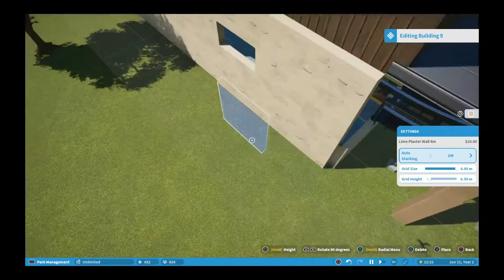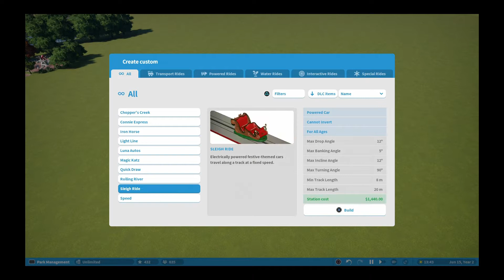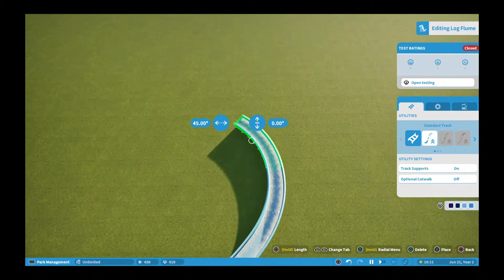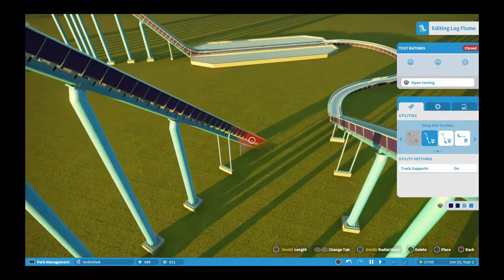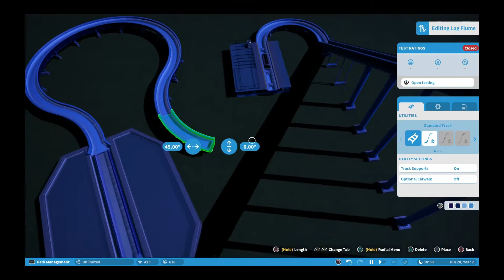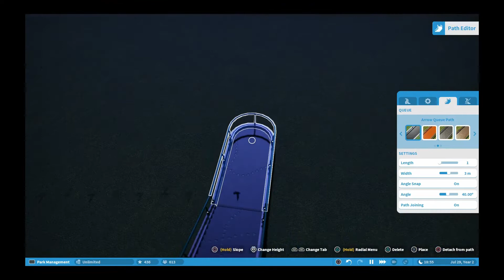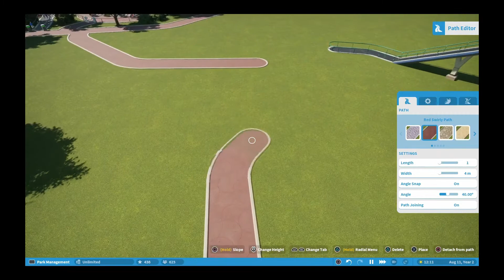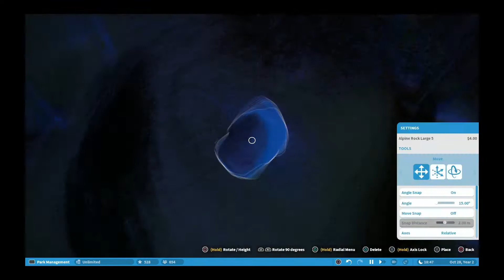Only a Log Flume - Planet Coaster Ep.#3